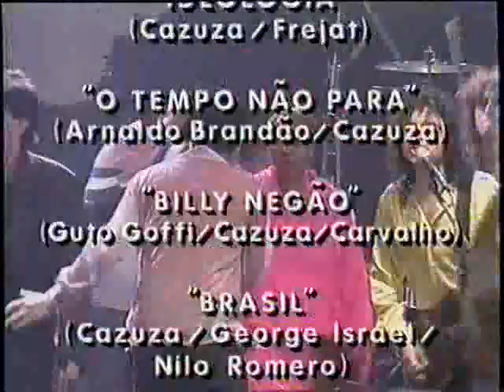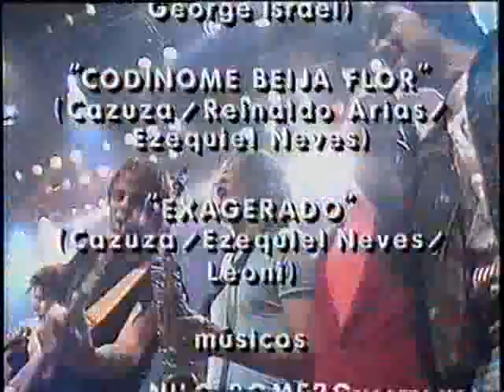RAROS VIDEOS VLIPES MUSICAIS....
COMO SOU RESTAURADOR APARECE VIDEOS DE TODOS OS TIPOS  DE  8MM, DE VHS, DE  SLADE, VINIL , MONOCULOS E MUITOS OUTROS..
RARIDADES VIDEOS.. eudesdovinil zap 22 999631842